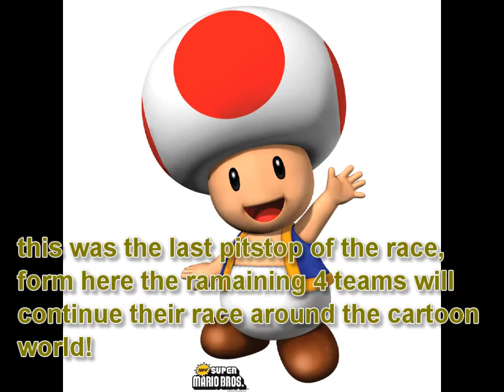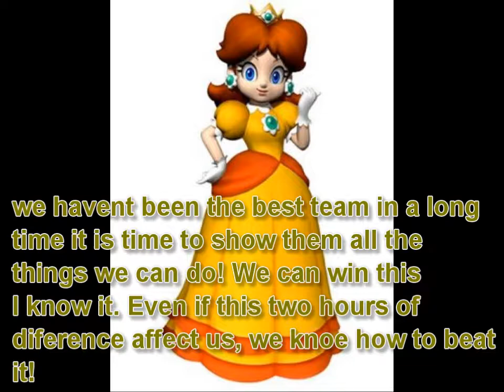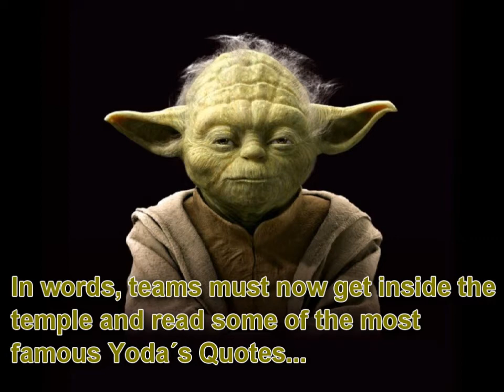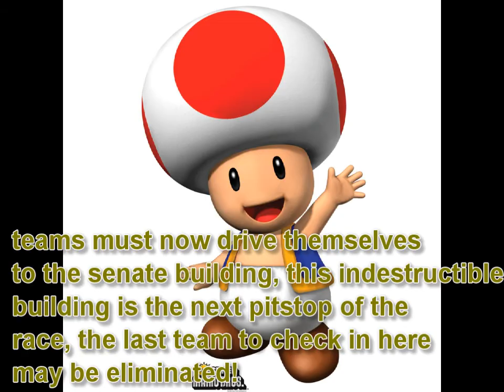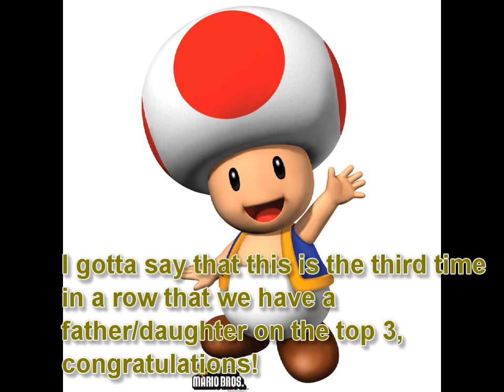Episode 9 S3 "Sorry but its a No, again..."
would teams be able to be as good as a Jedi?